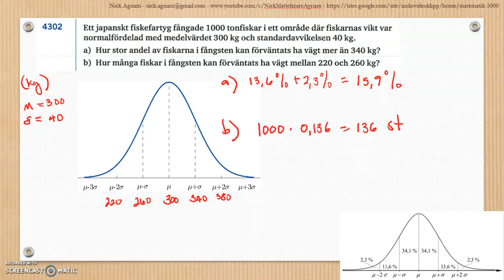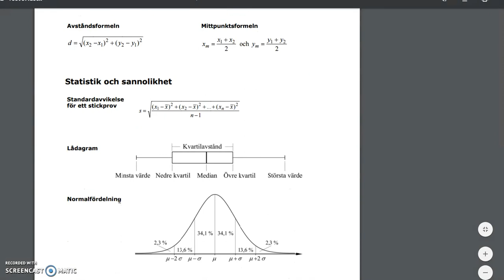Genomgång av Matematik 5000 Ma 2b Kapitel 4 Normalfördelning normalfördelat material del 2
Genomgång av Matematik 5000 Ma 2b   Kapitel 4   Normalfördelning   normalfördelat material del 2     Besök gärna min google site för mer videos: